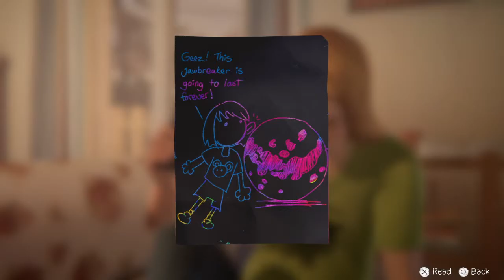LIFE IS STRANGE: BEFORE THE STORM Cutscenes | Bonus Episode "Farewell" | 087 (Tell Her)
No subtitles.